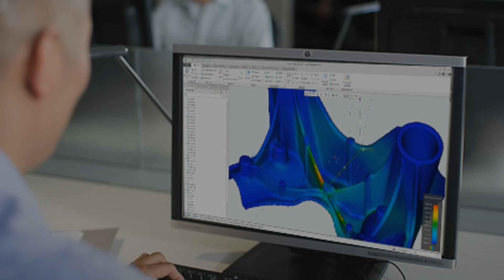Pre-register for Creo Simulation Live: Powered by ANSYS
What if your 3D CAD software could provide real-time feedback on your design decisions, reacting to changes as you make them? Creo Simulation Live, powered by ANSYS, makes this a reality.